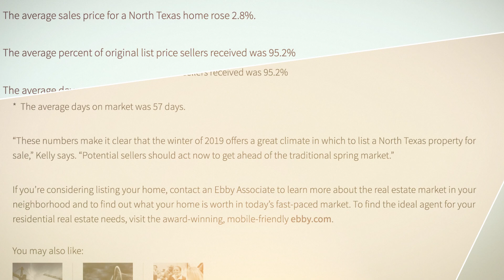Real Estate Roadmap E5: Ebby Blog